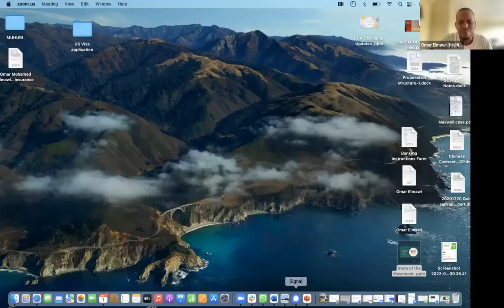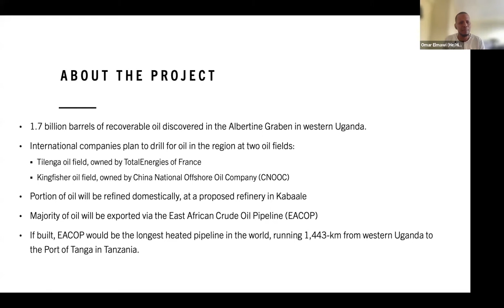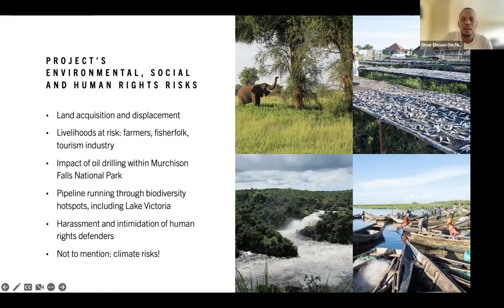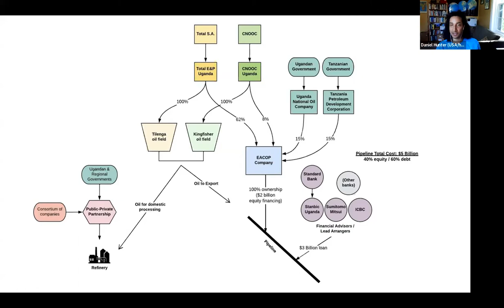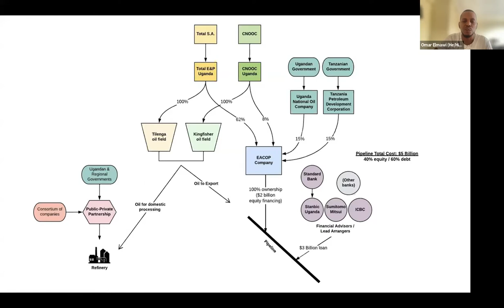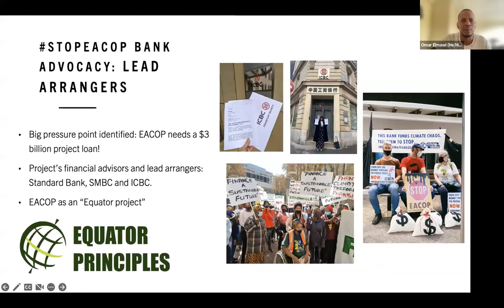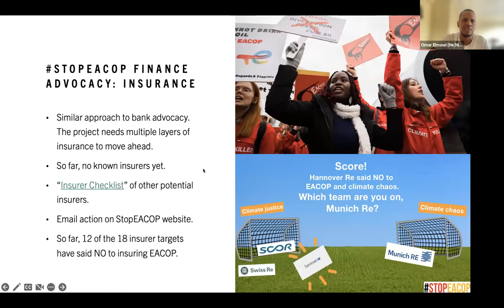State of the Movement with Bill McKibben, Mitzi Jonelle Tan, Ellen Gibson and Omar Elmawi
From Covid-19 to political tidal waves, the terrain of working on climate is rapidly shifting. Hear global perspectives on the question: Where are we at, what's been achieved, and where are we going? We'll weave big themes out in the movement landscape with practical stories of how people are adjusting to the changing landscape.